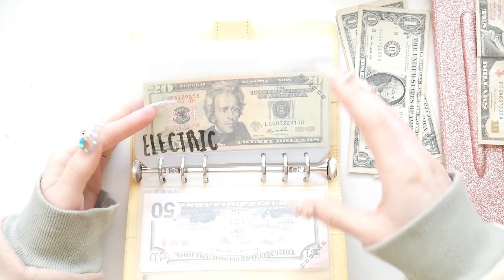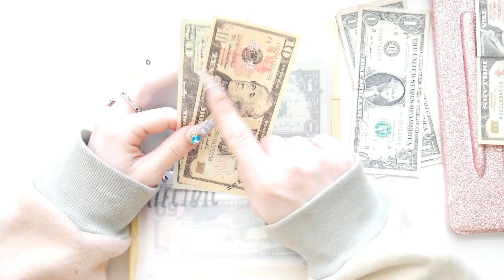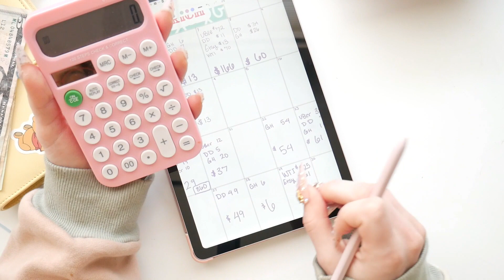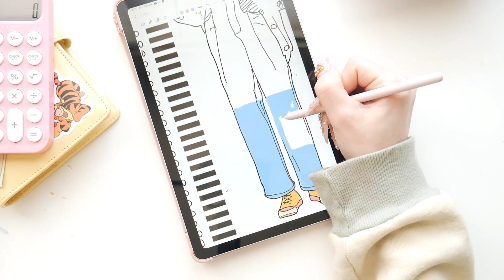Last Budget Update for April | Cash and Nails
I love hearing from others about their journey and what has helped them!

💜About me: I am a 21 y/o, living alone in a lowincome apartment! This is my journey of creating and filling my sinking funds for the more important things so I can have peace of mind when it comes to these expenses and things that I love to do.

My Etsy

My wallet
My camera mount

💜Save Money on gas! use these links for gas rebate
GasBuddy! Join for free and use code EFXPM3B.

💜Get upside!  This free app gets you cash back on gas!

00:00 intro
1:10 unstuffing
3:55 what i spent
12:30 what i made
15:00 nails
16:39 LOST MY SCHOLORSHIP
outro

Key words (no need to read :) )
cash, paycheck, money, budget, cash envelopes, dave Ramsey, cash budget, budget envelopes, counting money,  capital one, credit, debt, debt-free, pnc,  beginner budget, door dash, mercari, poshmark, grub hub